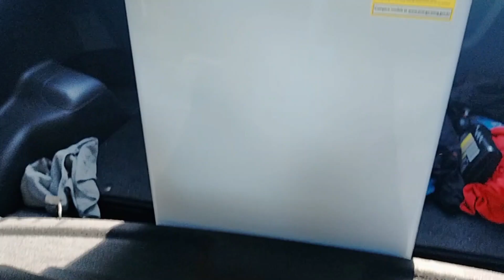RANDOM VLOG | GOING TO BUY FRIDGE IN AUSTRALIA | fridge aa gai